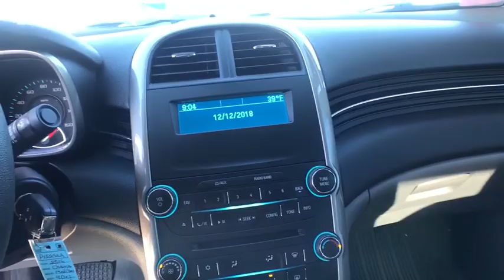2016 Chevrolet Malibu Limited Carson City, Reno, Yerington, Northern Nevada, Elko, NV P15256A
Summit White Used 2016 Chevrolet Malibu Limited available in Carson City, Nevada at Champion Chevrolet Reno. Servicing the Reno, Yerington, Northern Nevada, Elko, NV area.
2016 Chevrolet Malibu Limited LS - Stock#: P15256A - VIN#: 1G11B5SA3GF169141

CARFAX One-Owner. Clean CARFAX. Summit White 2016 Chevrolet Malibu Limited LS FWD 6-Speed Automatic Electronic with Overdrive 2.5L 4-Cylinder DGI DOHC VVTOdometer is 14237 miles below market average! 24/34 City/Highway MPGAwards:* 2016 IIHS Top Safety Pick * 2016 IIHS Top Safety Pick with optional front crash preventionReviews:* Excellent crash test scores; attractive interior; quiet, comfortable ride. Source: Edmunds